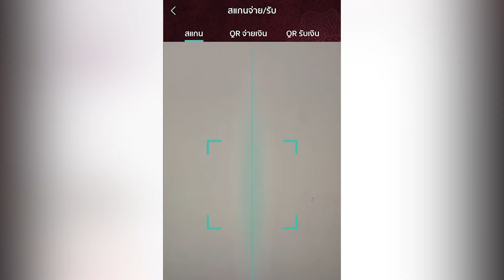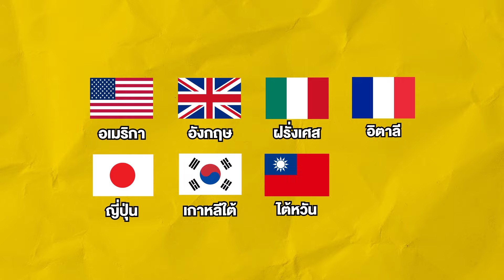ญี่ปุ่นเตรียมสร้าง QR code จ่ายเงินเพื่อนักท่องเที่ยว และอีกกว่า 40 ประเทศก็ใช้ได้แล้ว | ลองเล่า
เตรียมเลย เที่ยวต่างประเทศแค่สแกนจ่าย ไม่ต้องพกบัตร หรือแลกเงินให้ยุ่งยากแล้ว